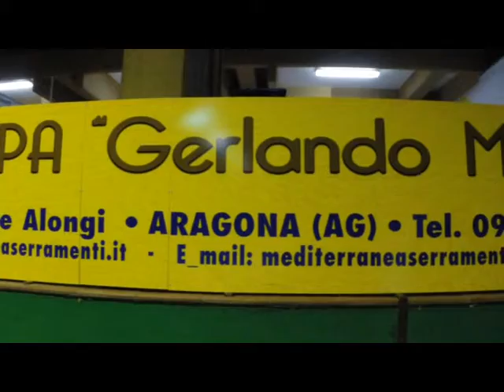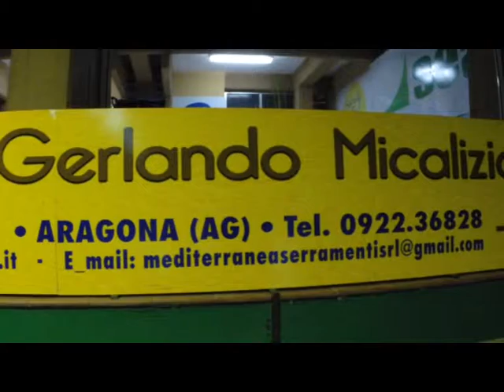STUDIO 98 - Volley B2/F, "Seap Aragona - Mediolanum Pizzo Rc " 3-0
Nel campionato di serie B2, la Seap Aragona supera in casa la Mediolanum Energia Volley Pizzo con il punteggio di tre a zero. Le biancoazzurre hanno sofferto soltanto nel terzo set.